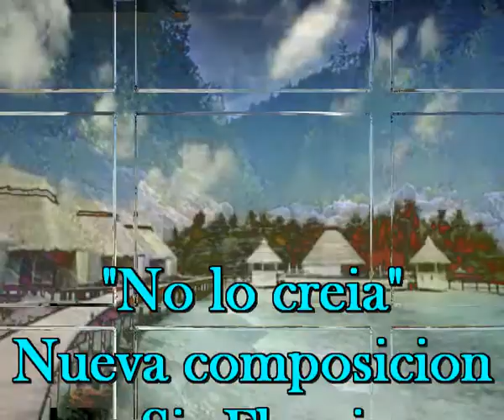No lo creia, nueva composicion de Sir Flansi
CUANDO ME LO DIJERON
NO LO QUISE CREER
NO LE DI IMPORTANCIA
Y NI SIQUIERA LO PENSE
DEBE SER UN ERROR MUY GRANDE
TE HAS CONFUNDIDO DE PERSONA
ELLA NO PODRIA HACER UNA COSA ASI
PERO ME INSISTIO QUE SI, QUE ERAS TU
QUE TE HABIA RECONOCIDO MUY BIEN
Y YO COMENCE A TEMBLAR
PORQUE LO QUE SE ME VENIA ENCIMA
ERA ANTINATURAL PARA MI
YO QUE HABIA CREIDO EN TI ENORMEMENTE,
YO QUE HABIA CREIDO EN TI, CON FE CIEGA
Y AHORA RESULTA QUE
TE ESTABAS LLENDO CON OTRA PERSONA
QUE NI SIQUIERA YO NO SE QUIEN ES
QUE HA PASADO, QUE HA PASADO
MI AMOR, QUE HA PASADO
NO ES NORMAL, NO ES NORMAL
NO SE PUEDE CREER ASI
Y CAER TAN MAL EN OTRO SITIO
NO LO PUEDO REMEDIAR
TE TENGO QUE OLVIDAR